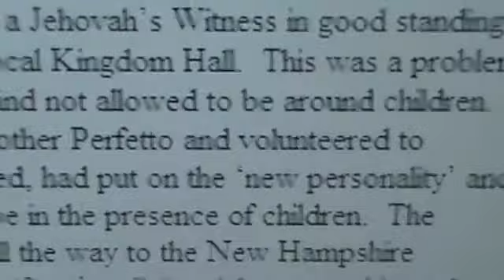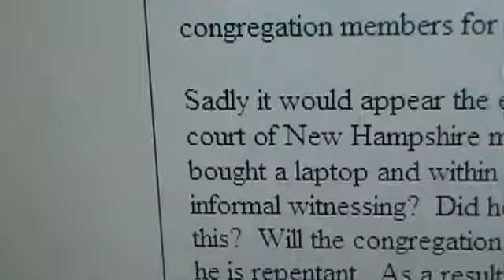1 Get To Know Jehovahs Witnesses! MIRROR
MIRROR jwfairytale